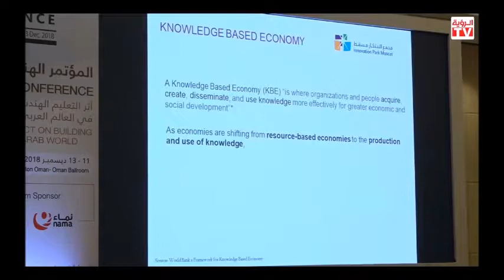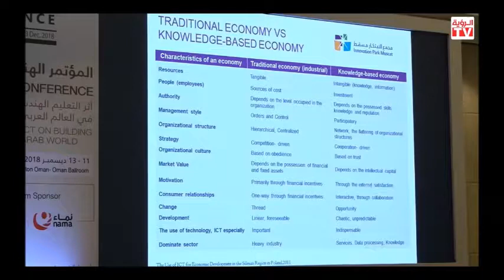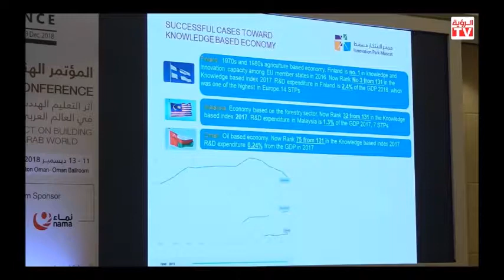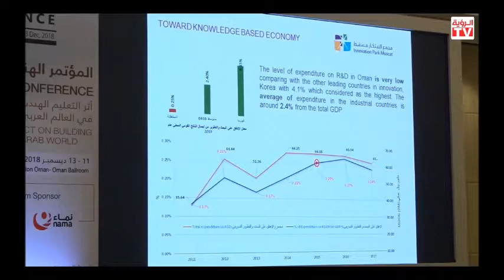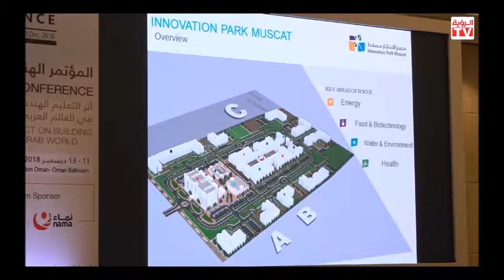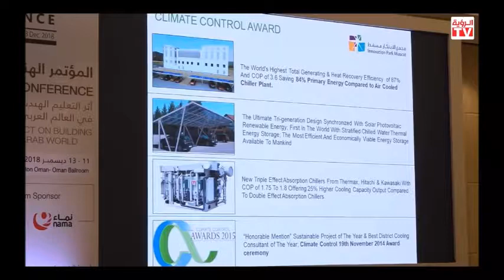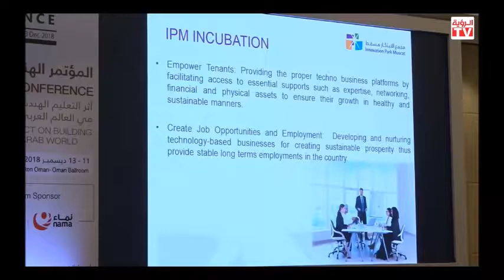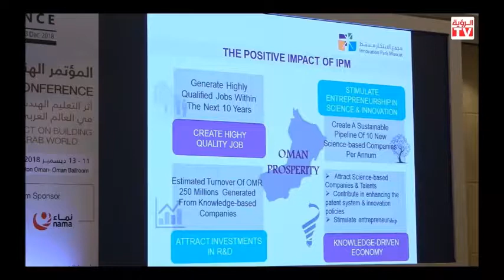جهود مجلس البحث العلمي في ترسيخ الاقتصاد القائم على المعرفة في السلطنة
ورقة عمل يلقيها الدكتور عبد الباقي الخابوري
مدير دائرة المناطق العلمية بمجلس البحث العلمي في المؤتمر الهندسي العربي الثامن والعشرون.